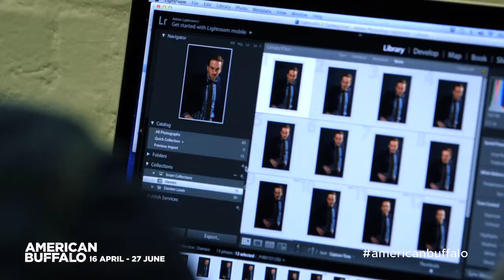American Buffalo - Damian Lewis Interview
David Mamet's American Buffalo stars Damian Lewis.